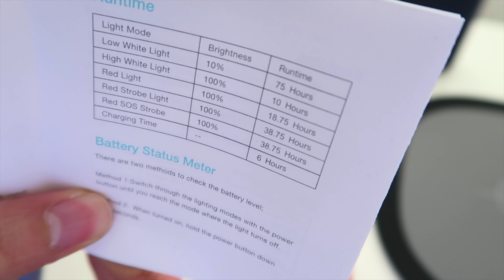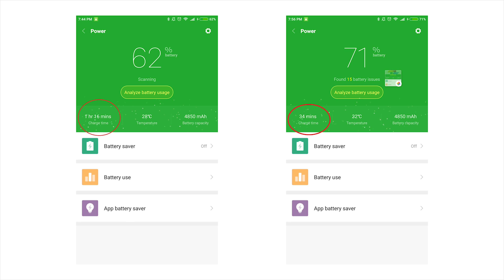Baterias Powerbank INCRÍVEIS !!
Baterias portáteis Powerbank FORA de SÉRIE e com preços a condizer! Descobre-as aqui!

Powerbank EC Technology (USB-C)